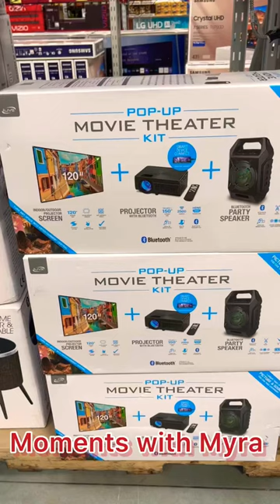Movie Theater Kit at Sam’s Club